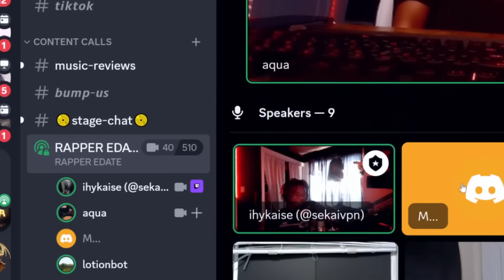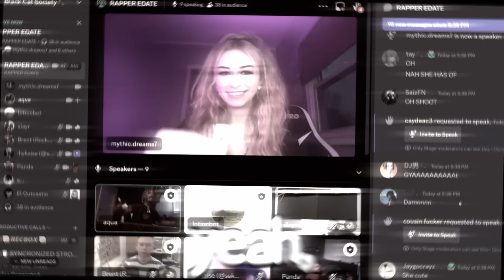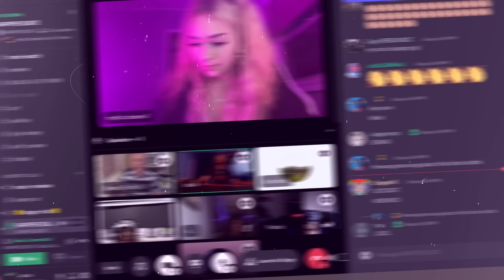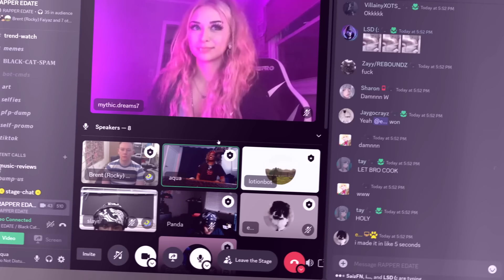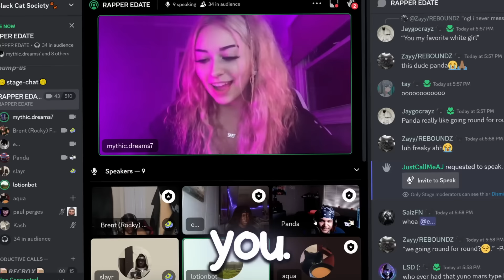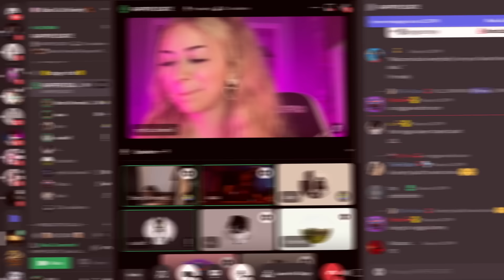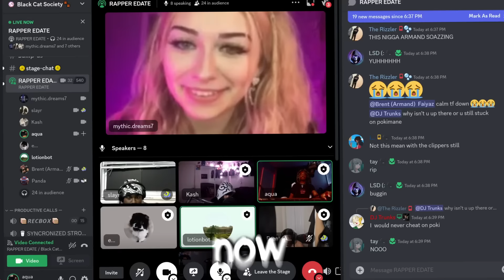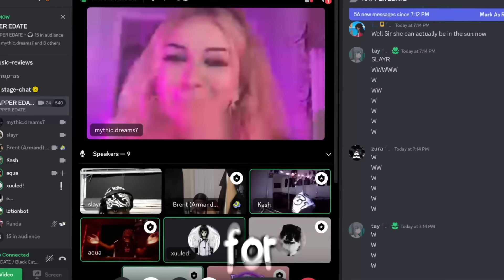E-DATE.. BUT WE ONLY MAKE MUSIC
Wanna What Aqua Has To Help Him Make Music!? VIST HIS STORE HE HAS EVERYTHING YOU NEED!!

Equipment:
Pop Filter
Music Program
Microphone Arm

“stay focused on fortnite man, yk what im saying. build get a lot of materials, get a good team. the way to get a dub, is get good team. that's all you need ❤️”

✧FAQs✧
⤷ age? Im 20 years old!
⤷what do you edit with? da vinci resolve and photoshop
⤷what are your talents do you have? draw, produce, edit, animate, rap, and more
⤷what annoys you? when people ask me to rap in call with them
⤷where do you see yourself in 3 years? At 3 million subscribers

edited by aqua-